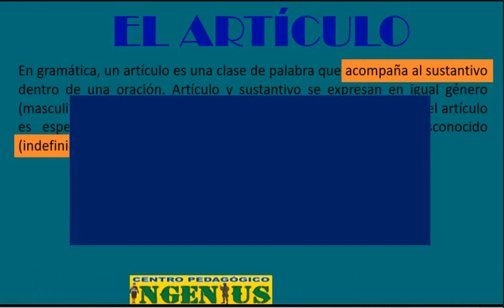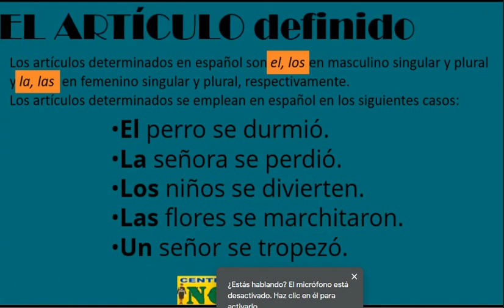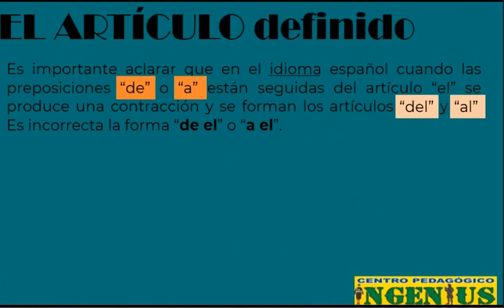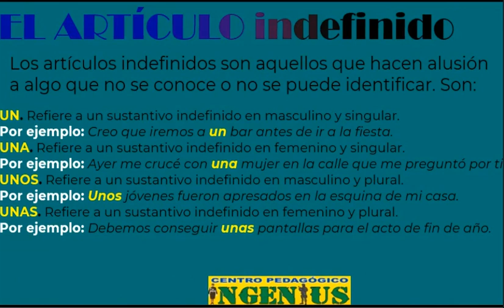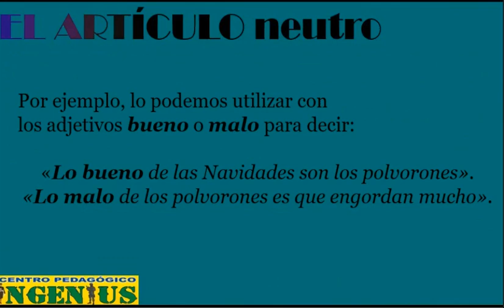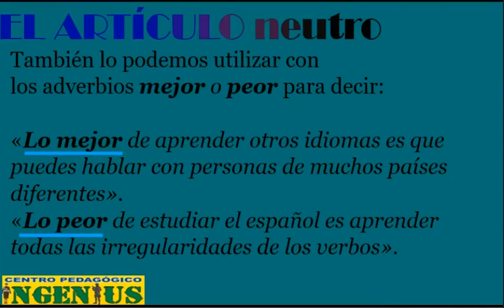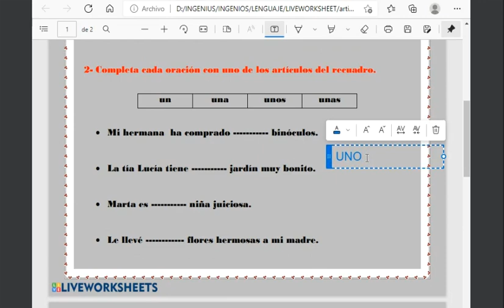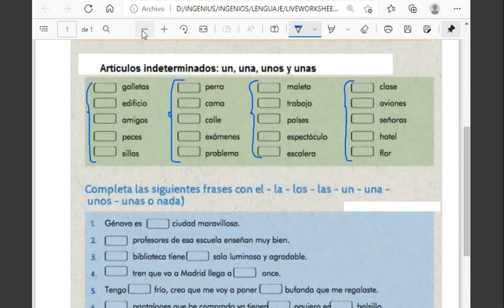EL ARTÍCULO (Clase 5 de Lenguaje)